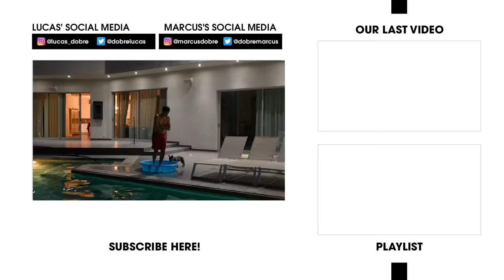Rich Pool vs Poor Pool